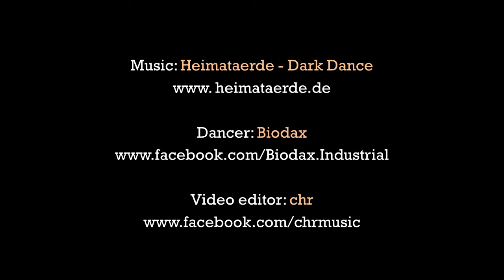[:A:D:S:] International Heimataerde - Dark Dance (Industrial Dance by Biodax)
Hey there everyone : D it's been a while since i have uploaded anything : D i hope i've progressed a bit in my industrial dancing : D this video was filmed in November xD Please like and comment^^